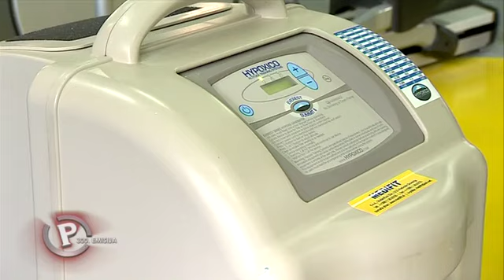Provjereno - 26.06.2014. - Držao je dah 23 minute!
Borba za dah nešto je što je duboko usađeno u sve nas, tek se pojedinci mogu oduprijeti tome u toj mjeri da ruše postavljene rekorde.

Ronjenje na dah sport je oprečan biološkim zakonitostima. Jer kada se tijelo sprema na borbu diže se puls, razina hormona, a u ronjenju na dah potrebno je postići upravo suprotno- što više se opustiti. Goran se natječe u raznim disciplinama, trenutačno je najbolji ronilac na dah u svijetu. Njemu je pošlo za rukom ono što još nikome nije. 6 puta je je bio svjetski prvak u bazenskim disciplinama, također je jedini osvojio sva tri zlata na jednom svjetskom prvenstvu, tri puta rušio je svjetski rekord. Inspiriran filmom Veliko plavetnilo prije 8 godina počeo se baviti ovim sportom. I od tada niže zavidne rezultate, ali i živi posebnim životom.

Za razliku od prosječne osobe koja ima kapacitet pluća od 6 litara kisika, u njegova stane 8. Dodatnim udisanjem zraka takozvanim pakiranjem može ih napuniti za još 4 i pol litre. Sveukupno 12 i pol litara kisika. Posebnom vježnitnom dodatno ustima poput pumpe komprimira zrak u pluća. Tehnika je to koju su ronici kopirali od paraplegičara koji su imali problem sa disanjem. Pa tako Goran u jednom udahu s perajama preroni čak 273 metra- to je 5 i pol dužina bazena. Osim fizičke kondicije i psiha mora biti na vrhunskoj razini. Mir i staloženost najteže je postići. Zato odmor vrijedi gotovo kao i sam trening. Jer kada cijelu godinu provedete u avionima i po hotelskim sobama, vlastita kuća postaje najbolji prijatelj.
Tjedan dana prije samog pokušaja obaranja rekorda radi se generalna proba. Sve bi trebalo biti obećavajuće kao dodatna motivacija za uspjeh. Bilježi se svaki parametar, otkucaji srca, bazalni metabolizam, prvi poriv za disanjem-to je ujedno i najveći problem- takozvana nevoljna kontrakcija dišnih mišića.

„Ako se prva ta nevoljna kontrakcija dogodi kasno onda mi znamo da on može odraditi nešto ili ne može. Ona se kod njega u ovom slučaju javlja njegdje na pola vremena koje želimo postići.“, kaže nam Ivan Drviš Goranov trener.

Nevoljne kontrakcije dišnih mišića su neugodne, ali omogćavaju da tijelo vuče kisik iz perifernih organa, nogu i ruku, i pumpa ga u mozak gdje je napotrebnije. Što se u zaronu kasnije dogode to je veća šansa za uspijeh.

„Ti ne ostaneš bez kisika, dok god si ti svjestan ima dovoljno kisika, ima ga manje, ali ga ima dovoljno da bi se održale neke funkcije koje se trebaju održati. Tek kad paneš u nesvijest i srce stane, e onda nema kiska.“, kaže Goran.

Još je jedan faktor koji može pokvariti cijeli zaron. Kada Goran uzima dodatan zrak ,odnosno pakira zrak u pluća, postoji mogućnost da oslabi protok krvi prema mozgu i doživi nesvjesticu. Guinnessov rekord je posebna disciplina, za razliku od kasičnog statičnog ronjenja na dah, ovdje se prije samog urona udiše čisti kisik i to pod vodom. Tek kada uzme dovoljno kisika već utreniranom rutinom počinje se mjeriti vrijeme. I baš kada smo se zapričali Goran je stao. Na 12-oj minuti. Daleko od željenog rezultata.

Sedam dana je prošlo od neuspjeha na treningu. I baš kao što je to i na trenigu bilo, ima samo jedan pokušaj. Da bi smanjio utjecaj trovanja ugljičnim monoksidom, cijeli dan je uoči zarona pio vodu i -jeo sol kako bi podignuo razinu natrija u krvi i time spriječio potencijalnu nesvjesticu u vodi. Kako bi tijelo moglo izdržati napor, voda u bazenu mora biti na 27 stupnjeva. Prehladna ili pretopla voda širi i stišće žile, a to je također faktor koji može presuditi. Publika se molila za tišinu jer ono što može sruštiti dosadašnji rekord od 22 minute i 20 sekundi je- koncentracija. Udisanje čistog kisika potrajalo je 15 minuta, a nevjerica u publici postajala sve veća. A zatim je brojač krenuo, a u publici nastao tajac. I kada se na satu bližio trenutak prelaska rekorda, publika je postala jako glasna, a nervoza sve veća. Kada je već prešišao cilj koji je stavio pred sebe- od 22 minute i 30 sekundi, nije vadio glavu iz vode. Odlučio je izdržati do maksimuma. I napravio neočekivani rekord od 23 minute i jedne sekunde. Goran je držao dah u sklopu projekta „Pogled u plavo“ i tako osim što je oborio rekord promovira ronjenje kao sport, ali i pomaže. Time se nastoje prikupiti i sredstva za pomoć žrtvama poplave. Uz 30ak nacionalnih rekorda, preko 50 zlatnih medalja, ovo je njegov prvi sužbeno priznat Guinnessov rekord. Sigurno ne i posljedni.